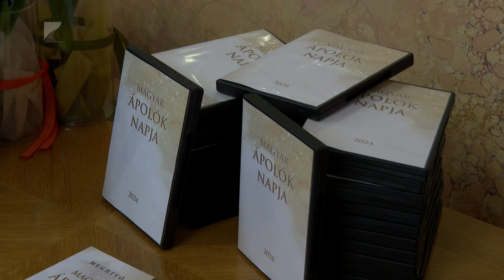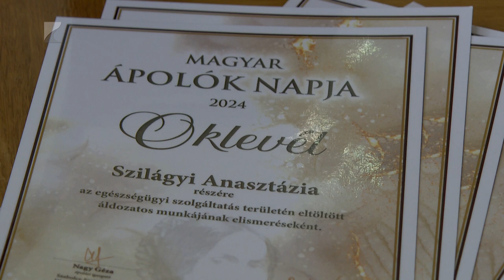Kitüntetett ápolók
Huszonöt egészségügyi dolgozót díjaztak pénteken a Vármegyeháza dísztermében Magyar Ápolók Napja alkalmából. Seszták Oszkár, a vármegyei közgyűlés elnöke kiemelte, rendkívül fontos az ápolók munkája emellett a betegek és hozzátartozóik rajtuk keresztül kerülnek először kapcsolatba az egészségügyi intézménnyel.